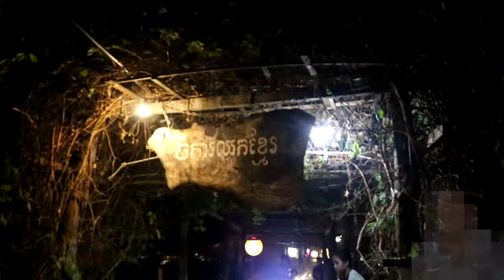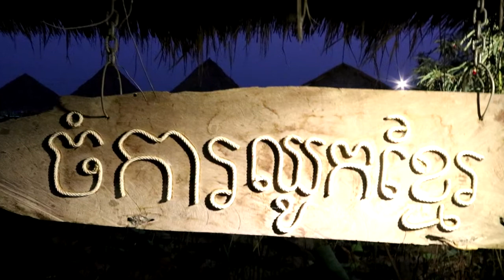គ្រួសារសុភមង្គល រាត្រីមួយនៅ ចម្ការឈូកខ្មែរ ភ្នំក្រោម ខេត្ត​សៀមរាប​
RAM: 4G

SSD : 256G

HDD: 1T

សូមអរគុណច្រើន🙏🙏🙏